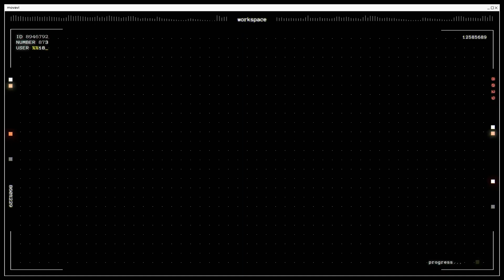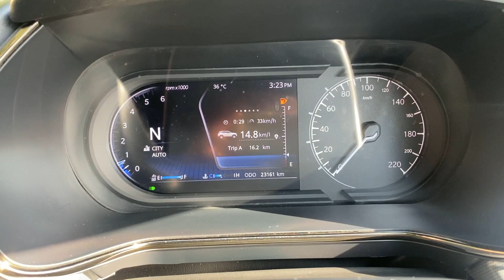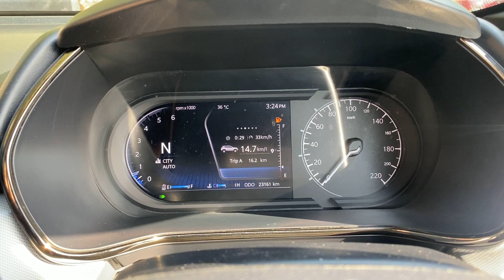Tata Harrier Real Life Mileage Test After 20,000 kms | Harrier XZA+ Dark Edition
Tata Harrier Real Life Mileage Test After 20,000 kms | Tata Harrier XZA+ Dark Edition
In this video, we have shared a detailed experience of the Tata Harrier XZA+ Dark Edition after 1.5 years and 23k kms of running along with a mileage test in city.
If you like the video please let us know your views in comment section.